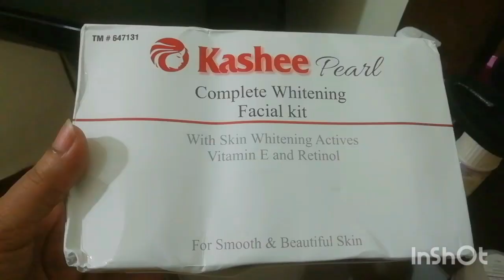Budget friendly Facial kit||Honest Facial review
Budget friendly Facial review share kr rhi hon ap k sath. Honest review ho ga mujhe ya facial kiyo acha laga or kiyo acha nai laga ya sb jany k liye pori video dekhy 😍